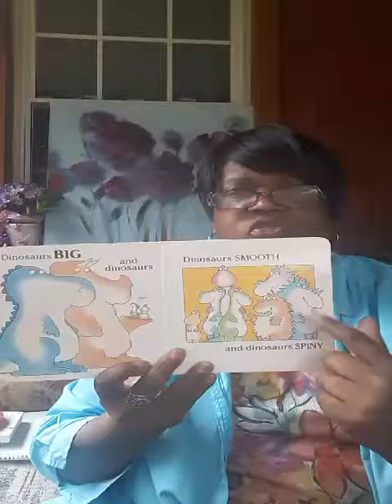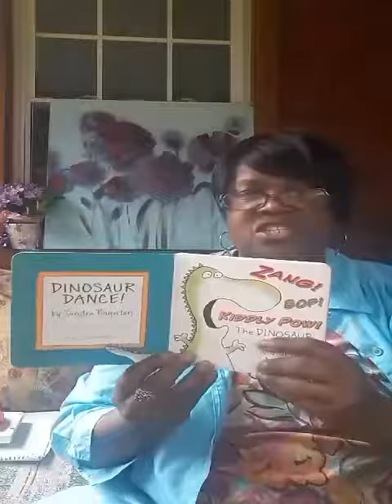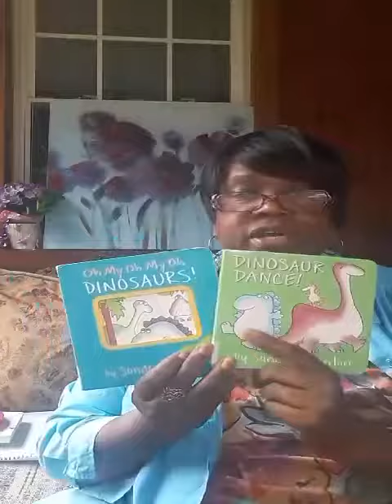Mrs. Parham Reads Oh My Oh My Oh Dinosaurs!